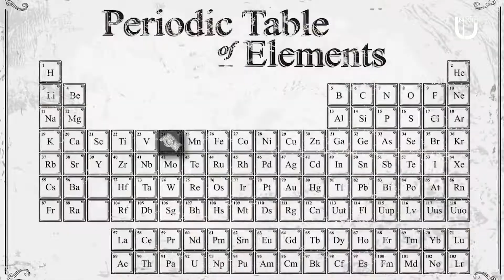Who Was Here Before Us?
What if our species is far older than we believe? life on earth has been going on for 3.5 billion years but humans evolved around 200,000 years ago. That leaves many millions of years unaccounted for, Enough time for multiple civilizations to arise and go extinct
What if our species is far older than we believe?
What if they had built massive cities created complex societies and formed their own civilization on earth millions of years ago? why did their civilization collapse? A full-scale nuclear war maybe? World war zero?!What evidence would they have left behind?
Extinct civilizations are usually depicted in terms of “Stonehenge monuments” and “Babylon ruins" These sorts of ancient cultural remains, are useful if you're just interested in timeframes of a few thousand years
But Things become more complex as you go back in time hundreds of millions of years As part of the tectonic cycle continental plates slide back into magma regenerating the Earth's surface
Therefore, no known piece of Earth's crust dates beyond the Quaternary period, some 2.6 million years ago Everything older than that has been buried by glaciers drowned by rising oceans, or eroded away Of course, there are fossils However, the percentage of life that becomes fossilized is always small short-lived civilizations may never have become fossilized What kinds of evidence may survive after many millions of years?

The best way to answer this question is to consider what kind of evidence would be left behind If modern humans were to vanish from the planet Once humans go extinct
it won't take long for Earth to clear away the illusion that mankind has created on its surface After a couple of million years our cities, as well as everything on the surface will be at the sea bottom and the bottom will have turned into mountain peaks As a species, we are leaving numerous traces that will be recognizable in 100 million years

video chapters:
00:00 What if humans is far older than we believe?
01:42 how earth destroy evidences?
02:27 What kinds of evidence may survive after many millions of years?
03:45 a civilization had been using fossil fuels 250 millions of years ago
05:13 evidence may be found on mars

With the promise of truth, the mini-documentary web series "UnTruth" questions everything.
from history to politics, from time travel to parallel worlds, from astronomy and space travel to the science and technology that will determine humanity's future.

If you're seeking the truth about precisely everything, look no further.